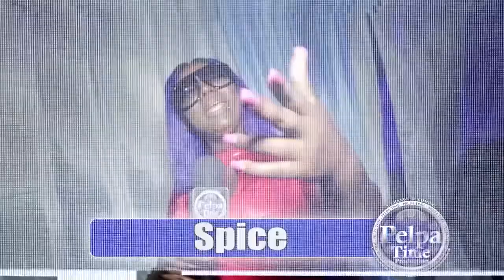Tommy lee and Govana go head-to-head let's see who have the best performance